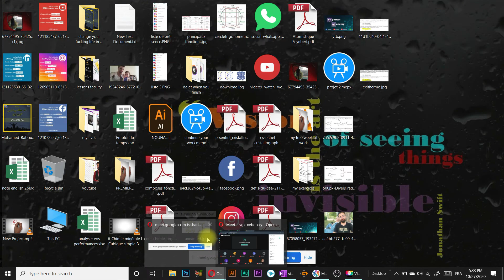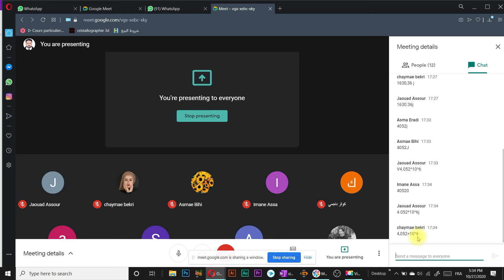18-Thermochimie | Structure & état de la matière | Chimie générale | MIP S2 BCG S1 SMPC SMC SMP SVTU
✅ Cours complet de Thermochimie & Atomistique Chimie génerale S1 SMC SMP BCG MIPC MIP ...💡 :
✅ Cours complet de structure & état de la matière💡 :
🙏Merci de nous soutenir pour la création des vidéos :
pour des cours de soutien privé appelez moi présentiel à Mohamadia et à distance hors Mohamadia  :
L'atomistique est un domaine de la chimie consacré à l'étude descriptive de la structure interne de l'atome, de ses propriétés et des échanges d'énergies en son sein.